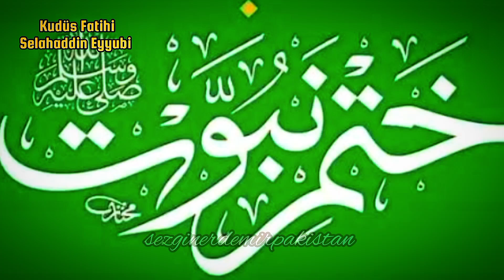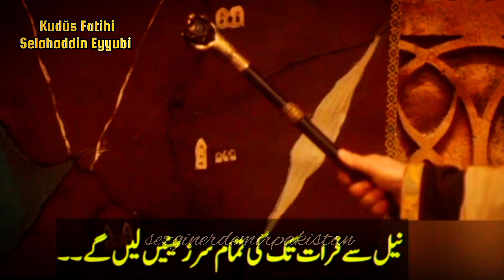Kudüs Fatihi Selahaddin Eyyubi | Episode.15 Trailer.1 review | Insolate Jews Crushed By Zengi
Sultan Nuruddin Zangi was a rear follower of the Holy Prophet PBUH and a fair & honest ruler...

asad ad din shirkuh shirkuh shirkuh returns and third crusader invasion sherkoh salahuddin saladin salahuddin ayubi sultan salahuddin ayubi salahuddin ayyubi sultan salahuddin ayyubi salahuddin al ayubi salahuddin al ayyubi kurdish chief salahuddin ayubi movie salahuddin ayubi quotes salahdin saladin biography selahaddin eyyubi battles of saladin salahuddin al ayyubi kartun salahuddin al ayubi full movie in urdu salahuddin al ayubi biography shirkuh shirku muhammad ibn shirkuh shirkuh natural protected area urdu history of turkey kurdish chief iran iraq irak the third crusade sherko kurdish history sirat tv ottoman empire history emir of homs historical turkey 2023 hindi quotes biographics biographies new york post viral shorts mamluk empire world history nuttyhistory nutty history history in urdu quotes in hindi ottoman empire simon whistler historymarche sezgin erdemir sezgin erdemir pakistan sezgin erdemir in pakistan sezgin erdemir lifestyle sezgin erdemir biography sezgin erdemir lifestory sezgin erdemir net worth sezgin erdemir live interview pakistani celebrities sezgin erdemir instagram sezgin erdemir eşi sezgin erdemir in urdu sezgin erdemir movies sezgin erdemir turkish film industry sungur tekin sezgin erdemir selahaddin eyyubi selahaddin eyyübi tanıtım selahaddin eyyübi fragman selahaddin eyyübi selahaddin eyyübi dizisi selahaddin eyyübi hangi gün selahaddin eyyübi 1 fragman selahaddin eyyübi ilk tanıtım selahaddin fragman selahaddin eyyübi ne zaman başlıyor selahaddin eyyubi dizi tanıtım selahaddin selahaddin eyyubi kimdir selahaddin eyyubi belgeseli harp tarihi selahaddin eyyubi selahaddin eyyübi 1.